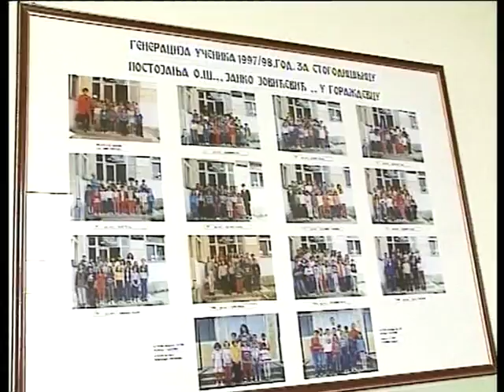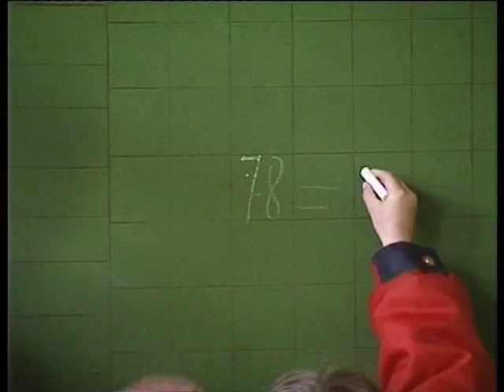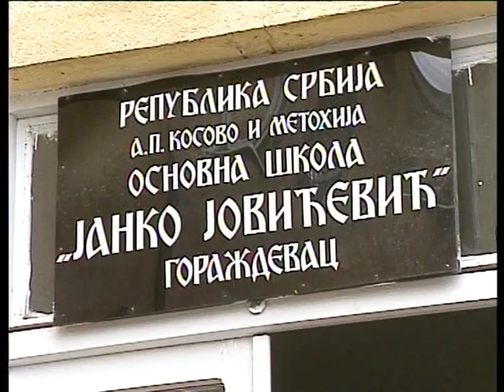Goraždevac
Osnovna škola "Janko Jovićević" u Goraždevcu. Ovo su snimci TV Priština iz 1997. godine